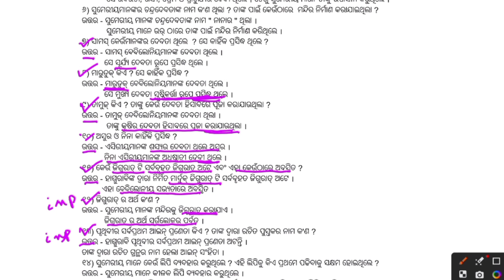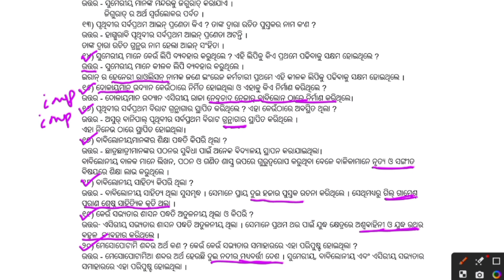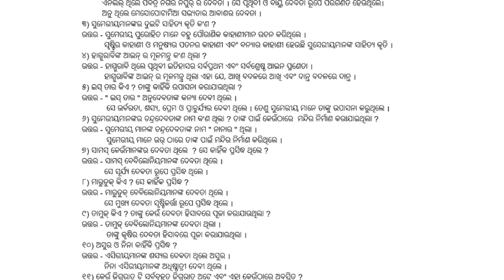Plus Two history Mesopotamia Civilisation 2 marks questions answers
Mesopotamia Civilisation 2 marks questions answers

plus 2 history
history question answer
Mesopotamia Civilisation
mesopotamia sabhyata question answer
history short question answer
all exam history questions answer
history
history question answer 2 marks
upsc history question answer
exam history questions answer
history question answer
Mesopotamia Civilisation question answer
Mesopotamia
civilization questions answers
mesopotamia sabhyata
history question answer pdf
2 marks history question answer
all exam history questions answer for practice
history of the world
meshapotamia
sabhyata